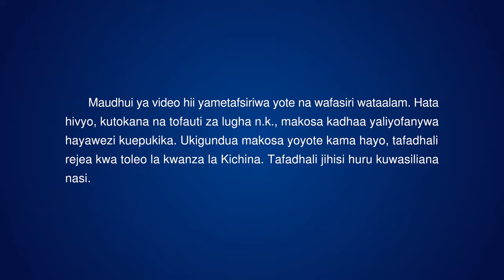Wimbo wa Kikristo | Unapaswa Kuyaacha Yote Kwa Ajili Ya Ukweli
Lazima uvumilie mateso kwa ajili ya ukweli,
lazima ujitoe kwa ajili ya ukweli,
lazima uvumilie udhalilishaji kwa ajili ya ukweli,
na kupata ukweli zaidi lazima upate mateso zaidi.
Hili ndilo unalopaswa kufanya. Hili ndilo unalopaswa kufanya.
Msitupilie mbali ukweli kwa ajili
ya maisha ya amani ya familia,
na lazima msiipoteze heshima na uadilifu wa maisha
kwa ajili ya starehe ya muda mfupi.

Unapaswa kufuata yote ambayo ni ya kupendeza na mema,
na unapaswa kufuata njia katika maisha ambayo ni ya maana zaidi.
Kama wewe unaishi maisha ya kishenzi, na wala hufuati malengo yoyote, je,
si huko ni kupoteza maisha Yako?
Ni nini unachoweza kupata kutoka kwa maisha ya aina hii?
Unapaswa kuziacha starehe zote za mwili kwa ajili ya ukweli mmoja,
na hupaswi kutupilia mbali ukweli wote kwa ajili ya starehe ya muda mfupi.
Watu kama hawa hawana uadilifu au heshima;
hakuna maana ya kuwepo kwao!